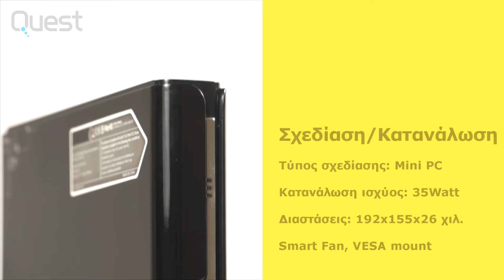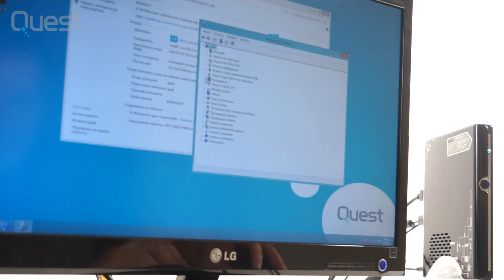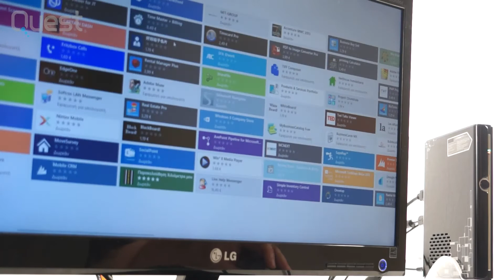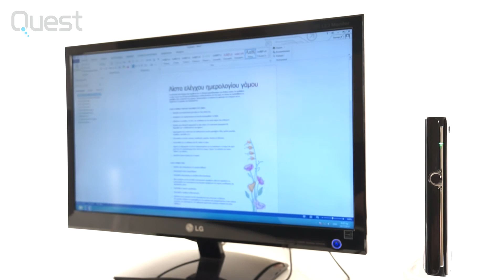Quest Mini PC i53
Το Quest Mini PC i53 αποτελεί μια εξαιρετική πρόταση για όσους θέλουν την πλήρη ισχύ και λειτουργικότητα ενός επιτραπέζιου υπολογιστή εξοικονομώντας χώρο και ενέργεια. Ιδανικό για θέαση ταινιών HD, πλοήγηση στο internet και εφαρμογές γραφείου, το Quest Mini PC i53 βρίσκει την ιδανική θέση στο σαλόνι ή το σύγχρονο γραφείο.